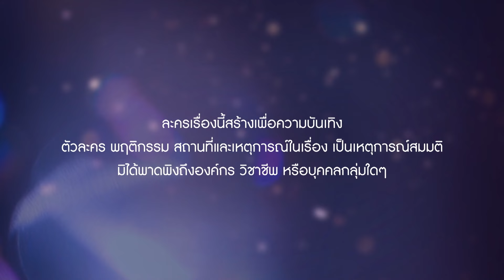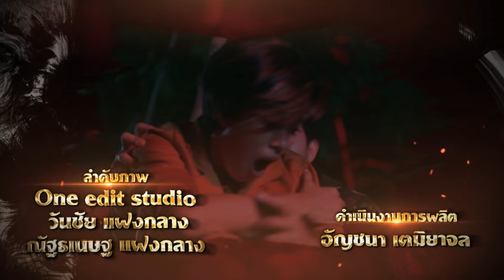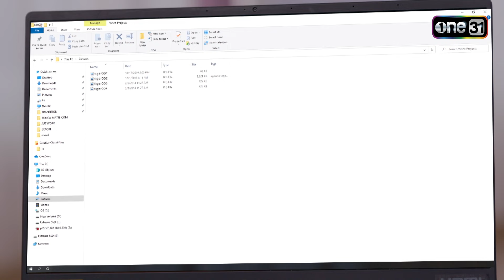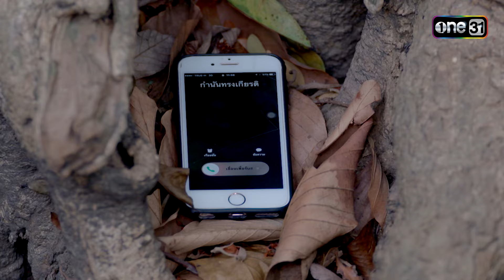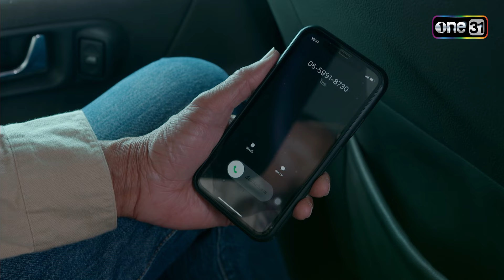พระจันทร์แดง | EP.08 (Full Ep) | 7 มิ.ย. 67 | one31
พระจันทร์แดงทุกวันจันทร์-ศุกร์ เวลา 13:00 น. ทาง YouTube one31 เท่านั้น

เรื่องราวความรักโรแมนติกแฟนตาซี ผ่านโปรดักชันตระการตา เกี่ยวกับตำนานคืนพระจันทร์แดง ซึ่งเป็นจุดเริ่มต้นระหว่างหญิงสาวที่มีความรักอันบริสุทธิ์ กับชายหนุ่มที่ต้องคำสาป  พร้อมเรื่องราวสุดพิศวงในคืน “พระจันทร์แดง”

เมื่อโชคชะตากำหนดให้ทั้งคู่ได้ใกล้ชิดกัน จนก่อตัวเป็นความรัก พวกเขาจะฝ่าฟันอุปสรรค และสมหวังในรักครั้งนี้ไปได้หรือไม่?

การมาเจอกันครั้งแรกระหว่าง โตโน่-ภาคิน และ ริชชี่-อรเณศ ร่วมด้วยนักแสดงมากฝีมือ อาทิ มาร์ช-จุฑาวุฒิ, เซียงเซียง-พรสรวง, อัค-อัครัฐ, ต๊งเหน่ง-รัดเกล้า, ติช่า-กันติชา, ปราบต์-ปราบต์ปฎล, ลิฟท์-สุพจน์, จอห์น บราโว่, นงค์-ทนงศักดิ์, เอก-วิชัย, กราฟฟิค-รัชวิศน์, ยุ่น-ภูษณุ, ดรีม-พิชญะ, เต้-ธีธัช, ปู้-กิตติพงษ์, ปริม-อัจรียา, นิต้า-อนิพรรณ และนักแสดงคับคั่ง

ห้ามพลาดเรื่องราวเหนือธรรมชาติระหว่างเขาและเธอได้ ในละครโรแมนติกแฟนตาซี